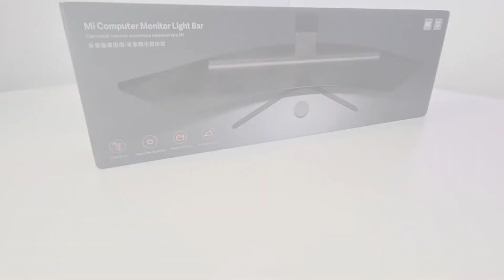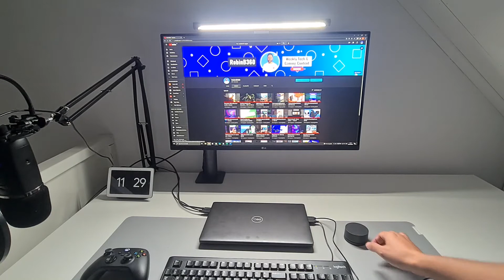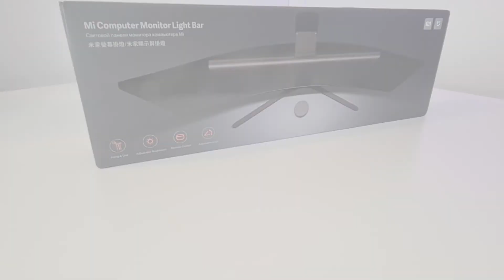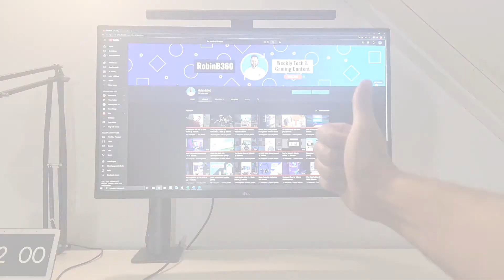Xiaomi Lightbar Review - Why I LOVE it! (2023)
The Xiaomi Lightbar is excellent to light your desk setup.

In this Xiaomi lightbar review I will show you the benefits of getting a lightbar.

Are the Edifier r1280t Budget Gaming Speakers?

Let's find out with this review and sound test!

LINKS TO EVERYTHING IN MY DESK SETUP: (US) ✅

Monitor: LG 32UN880-B 32
TV: LG C2
Playstation 5
Xbox Series X
Nintendo Switch OLED
Keyboard: Logitech K120
Mouse: Logitech M90
Mousepad: Razer Pro Glide XXL
Speakers 1: Edifier R1280T
Speakers 2: Edifier R1850DB
Monitor light bar: Xiaomi light bar
Standing Desk: MAIDeSITe: -
LED lights: Govee Smart LED Strip
Microphone: Blue Yeti X
Microphone arm: Boom arm
Popfilter: Yotto pop filter

LINKS TO EVERYTHING IN MY DESK SETUP: (UK) ✅

TV: LG C2
Playstation 5
Xbox Series X
Nintendo Switch OLED
Keyboard: Logitech K120
Mouse: Logitech M90